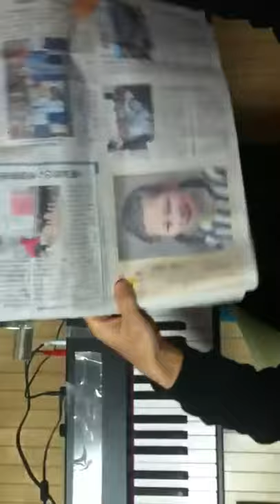2014.05.09 Aratori ex atonal 1